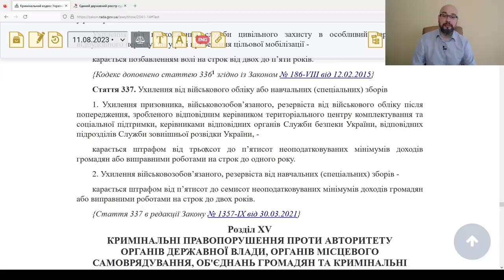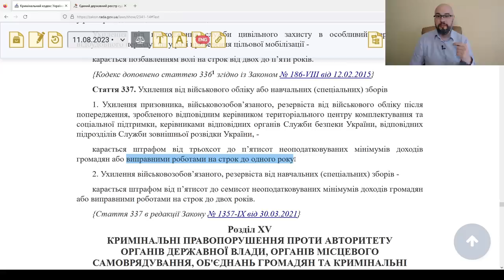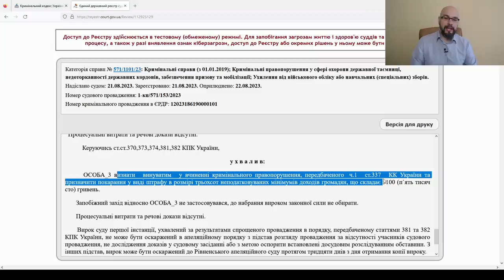Приговоры по ст.337 за уклонение от воинского учета. Судебная практика за август 2023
Уголовная ответственность за уклонение от воинского учета предусмотрена статьей 337 УК (не путать с уклонением от мобилизации - ст.336 УК). Наказание по этой статье - штраф 5100 грн- 8500 грн или исправительные работы на срок до 1 года. Естественно, во время мобилизации в Украине и военного положения, данная статья не очень "популярна": за август месяц вынесено лишь 5 приговоров по ст.337 УК Украины.